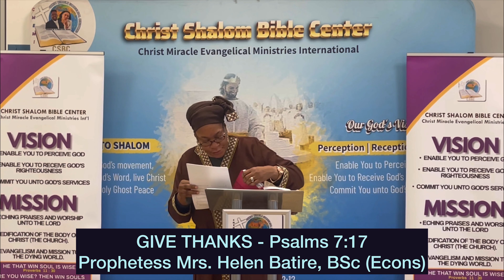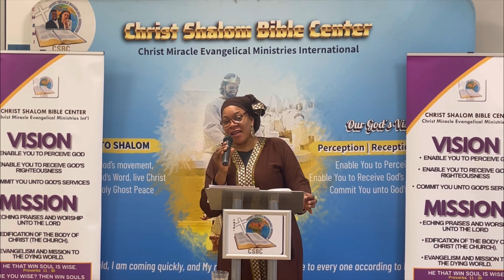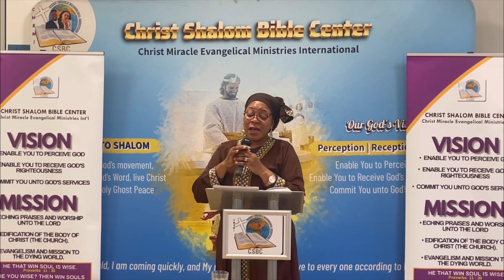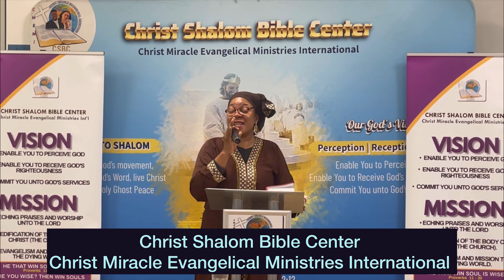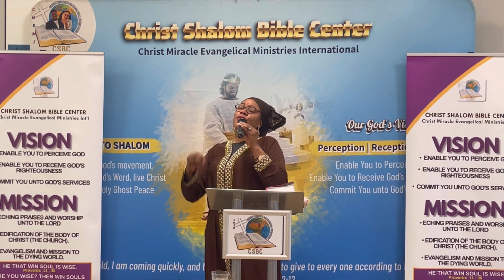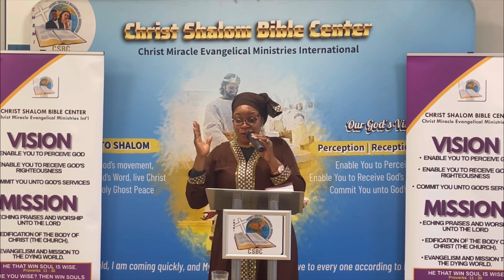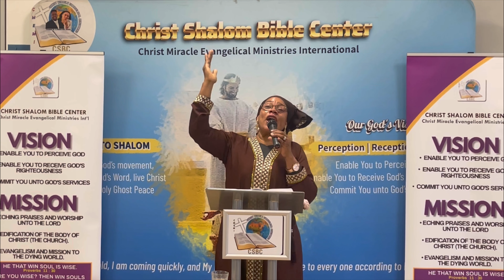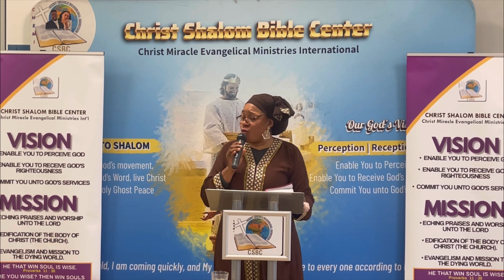GIVE THANKS | Prophetess Mrs. Helen Batire, BSc (Econ)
As the year wind down to the end, the Lord by His Spirit is urging us all to end the year rightly, by giving thanks to God in all things. As you watch those messages, with a heart of gratitude give thanks unto God. Remain blessed in Jesus Christ name. Amen.. Shalom. Shalom.